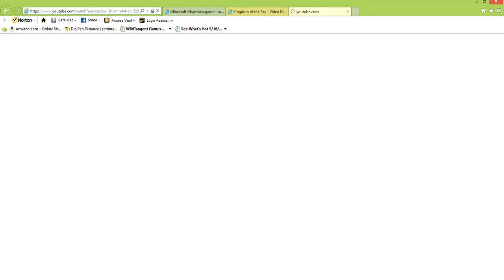Lets Play Kingdom of the Sky ep10 Resupplie